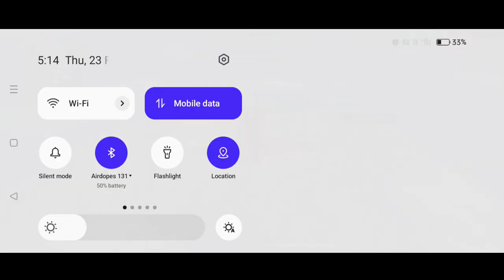Claim Any Car In Zipline New Trick 😲 | Garena Free Fire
💓Inspirations rouk

Ненужные теги:
bug ff
auto revive
bug
dj alok ability in adam
training